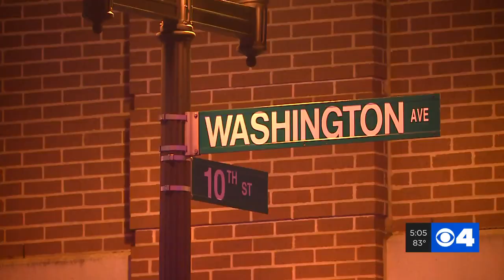Family remembers De Soto High School senior killed in downtown crash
A Jefferson County family is mourning the loss of Sierra Ward, a 17-year-old killed in a crash in downtown St. Louis early Monday morning.